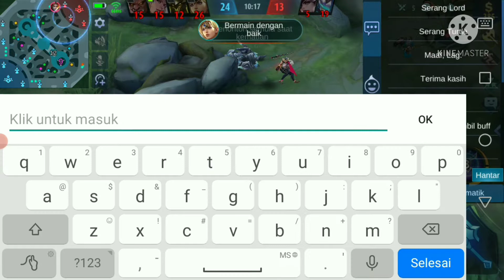Cara Bermain cyclops ||season 20